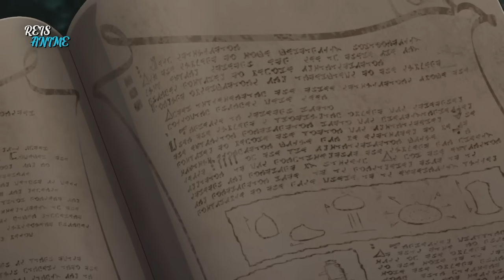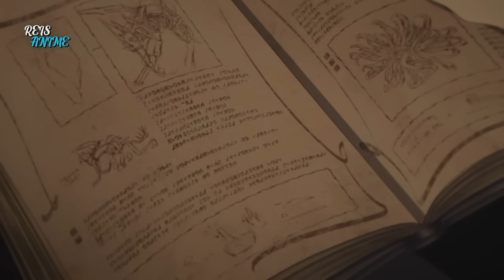Invocado Por Uma Deusa Ele É Descartado Por Ter O Poder Mais Fraco - 6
Num ônibus de excursão da sua turma de escola, ele ouve Sogou Ayaka, a representante da classe 2-C, pedir de volta o livro que o Omayada pegou dela só pra encher o saco. Nesse meio tempo, como Mimori observa, alguns colegas como Yasu observam com raiva.

00:00 - Parte 1
10:04 - Parte 2
20:12 - Parte 3
30:13 - Parte 4
40:18 - Parte 5
50:35 - Parte 6